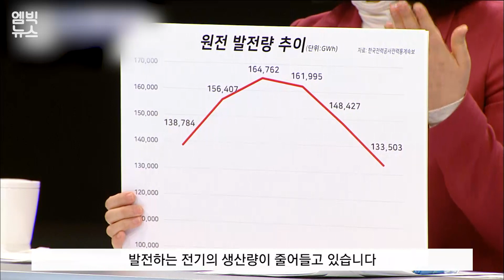※남탓주의※ 미세먼지 올 봄에도 그냥 마시면 됨..?ㅠㅠ (feat.100분토론)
2019년 3월 13일 방영된 MBC 100분 토론에서는
중국발 미세먼지의 실체와 문재인 정부의 탈원전 정책 등을 놓고
열띤 토론이 벌어졌습니다.